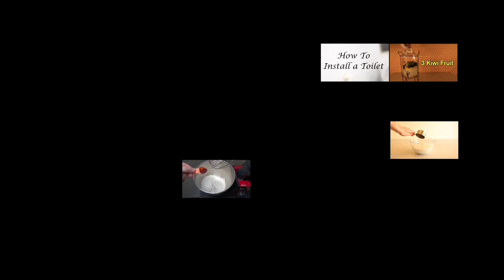Up To Faster 39parison To HowToBasic